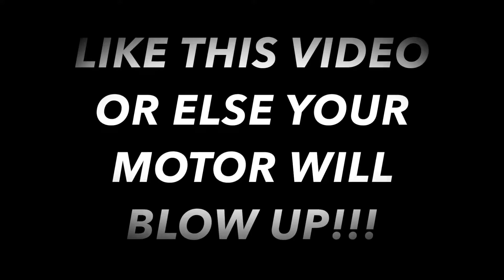Amazing big wheels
Giant truck wheels on a small car! Big wheels